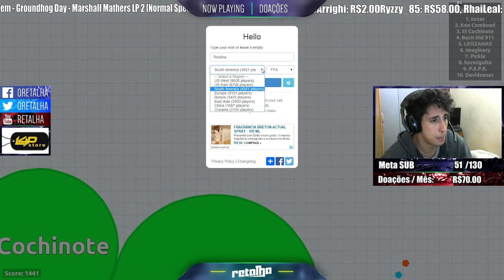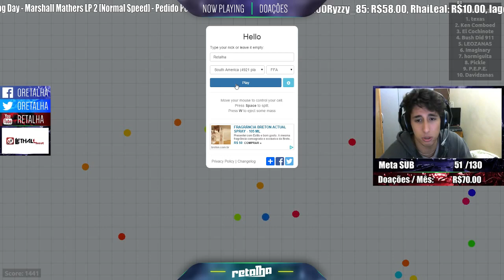[LIVESTREAM] Gameplay do jogo do capeta {som bugado por conta de direitos}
Jogo do capeta que pode te roubar algumas horas do dia. Sejam Cautelosos

Twitch TV, todo dia a partir das 18h.

Camisetas Geek's Iradas!!

Loja Parceira nG Store ***Peças e periféricos, dá uma olhada lá***

Facebook do Retalha, vai lá e curte!

Meu PC:
- i7 2600k @ 4.3Ghz
- ASUS P8P67 PRO
- Corsair xms3 8gb DDR3 1600mhz cl7
- NVIDIA GTX 770 Windforce
- WD Hard Drive, 1TB Caviar Black, 1TB Caviar Blue
- Benq 24" XL2420Z 144hz
- Gigabyte M800X mouse
- Uranus Gaming (padrão QCK+) mousepad
- Razer Cyclosa
- Corsair Vengeance 1500 v2